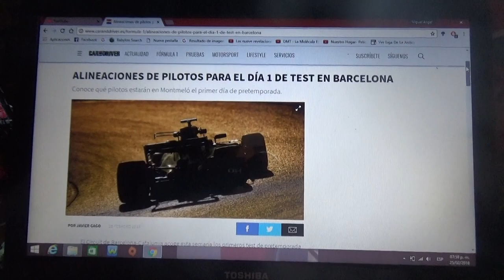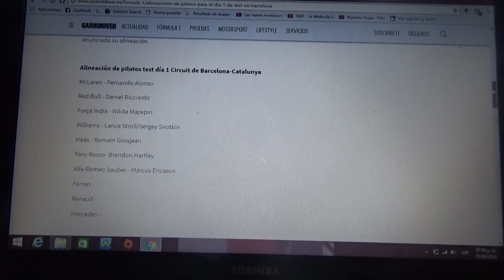Alineación día 1 pretemporada 2018 de F1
En este vídeo les enseño como serán las alineaciones para la pretemporada 2018 de la F1 en su primer día que se llevará a cabo en el Circuit de Catalunya en Barcelona España